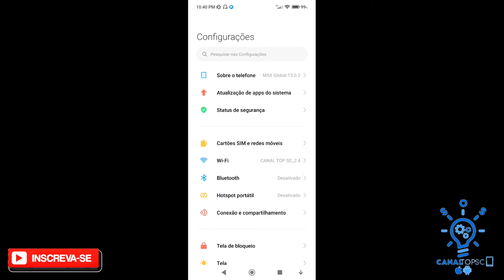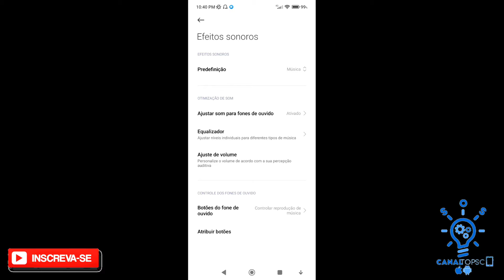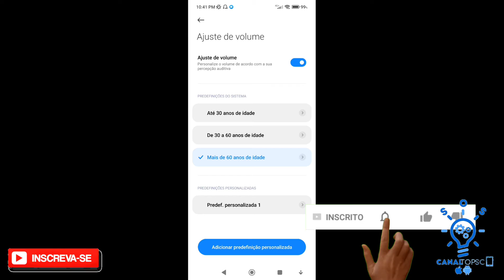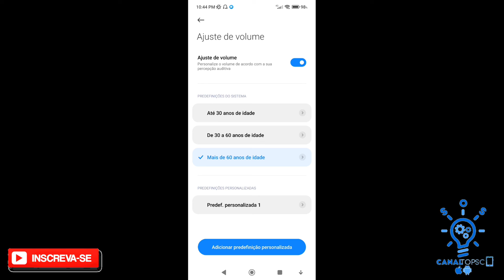Como aumentar o volume do fone de ouvido no xiaomi além do permitido sem instalar aplicativo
se você está ouvindo música no fone de ouvido no seu celular xiaomi e acha que o som está muito baixo e quer aumentar o volume além do permitido e melhor ainda sem instalar nenhum aplicativo isso dá para fazer no xiaomi existe uma configuração no seu xiaomi que permite alterar a percepção auditiva do seu fone de ouvido ou seja ela vai encontrar as frequências que seu ouvido tem a deficiência de ouvir e melhorar a qualidade deste áudio para que você possa ouvir com muito mais qualidade ele sendo assim aumentando o volume automaticamente você pode fazer o teste de percepção auditiva ou você pode selecionar uma das três opções que é por idade até 30 anos de 30 a 60 e de 60 anos você também pode fazer um teste de percepção auditiva para ver qual é o melhor a ser usado por você o teste de percepção auditiva é feito com o fone de ouvido conectado no aparelho caso você faça sem o fone de ouvido não vai dar certo pois a percepção auditiva é usado o fone de ouvido para emitir frequências que você pode ou não ouvir dessa forma o software do seu aparelho vai configurar de acordo com a sua percepção auditiva o som do fone de ouvido do seu celular espero que essa dica tenha ajudado você aumentar o volume do seu xiaomi quando está com fone de ouvido além do permitido sem ter que instalar nenhum aplicativo.